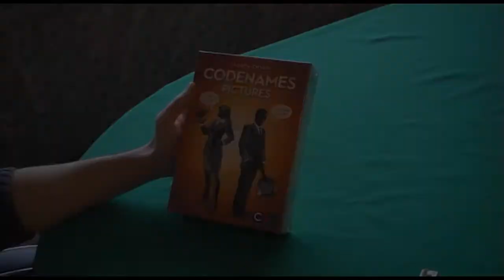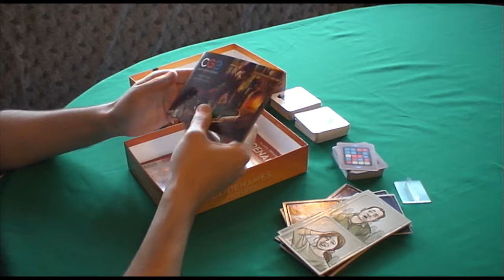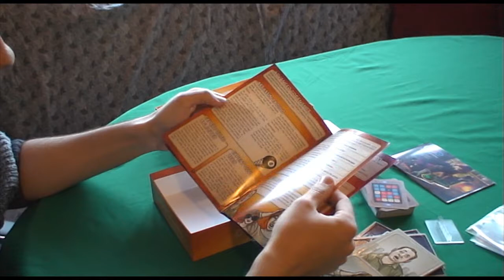Ънбоксинг на играта Codenames Pictures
Codenames Pictures можете да закупите заедно с бонус редки промо плочки към играта от

Описание:
В този епизод Траян Димитров показва какво има в кутията на популярната настолна парти игра на асоциации Codenames Pictures от издателя Czech Games Edition.

- Влезте в света на настолните игри с OPGames.BG!